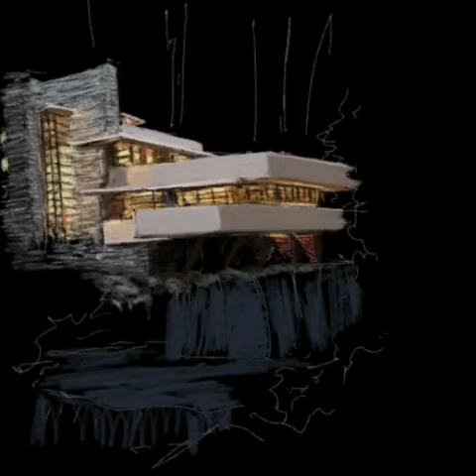The falling waters painting by ashok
digital painting on Mobile notepad